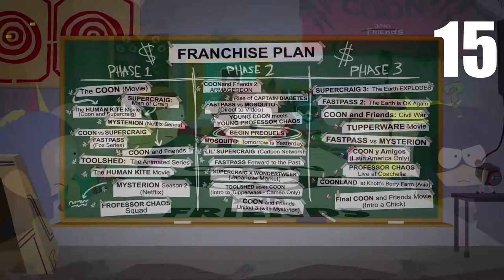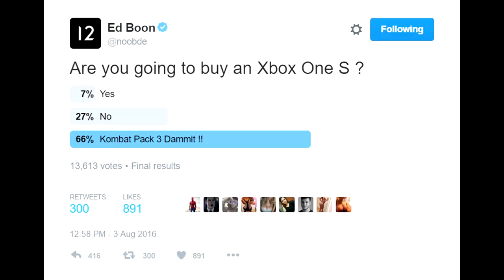TOP 20 MOST ANTICIPATED GAMES OF 2017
2016 was pretty good for games but it looks like 2017 is going to be even better. We get games like Marvel vs Capcom infinite, Nier Automata, Red Dead Redemption 2, The Legend of Zelda Breath of the Wild and a new Nintendo console the Nintendo Switch. With all of that said this video is a list of my personal Top 20 Most Anticipated Games of 2017.

Let me know your most anticipated game in the Comments.